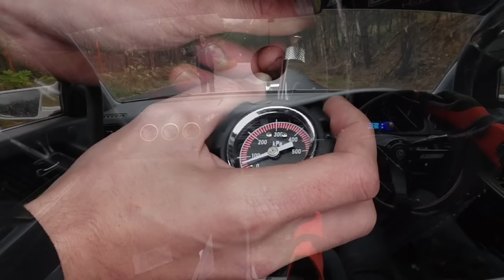Competing in my Japan Missile - North Course Reverse!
Despite some rough conditions - we managed to podium at a competition on one of my favorite tracks backwards! Rain driving is tough - but is something I pride myself in. We got it done!
get you entered for a chance to win the R34 and $15,000 cash. YouTube members will get early access to new products and our best deals of the year! Early access starts Wednesday at 12:01 am